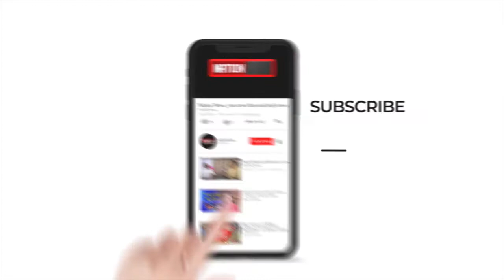‘आशिक़ी’ फिल्म की शूटिंग का वीडियो हुआ वायरल...WATCH VIDEO